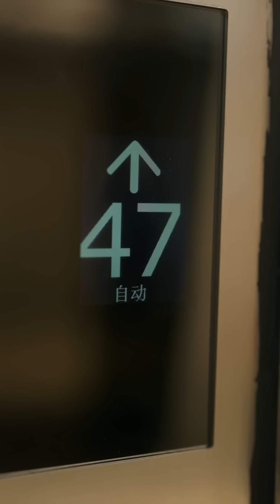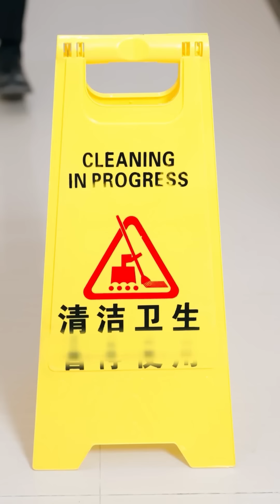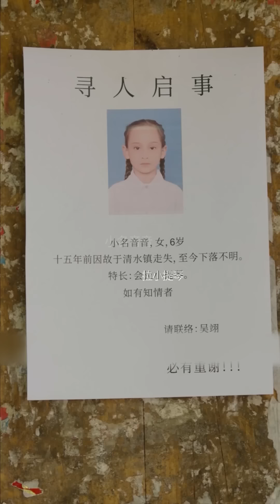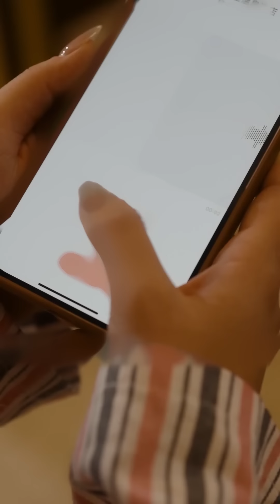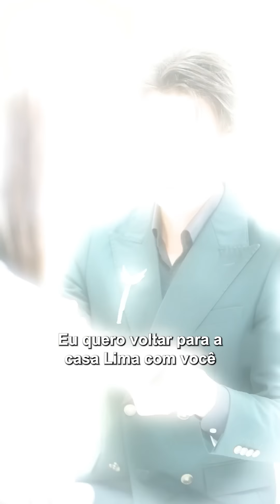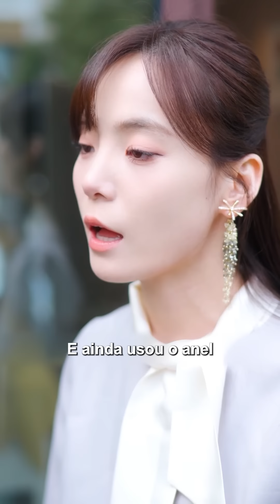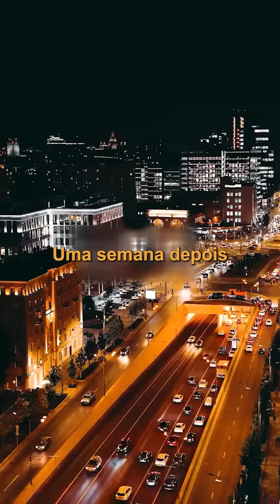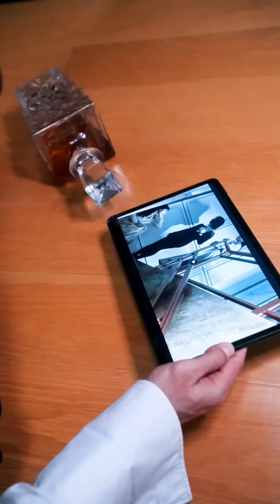O CEO gostava dessa garota surda-muda desde criança, mas ele se casou com outra pessoaEscuto sua voz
📽️【Escuto sua voz】【completo】
Teatro Maravilhoso
A mais recente série de TV ~ popular ~ mais quente ~ mais legal ~
[O único canal que requer assinatura]
Todos são bem-vindos para se inscrever! 🥰

Os mais recentes, mais completos, mais populares e rápidos ~ artigos legais ~ peças curtas ~